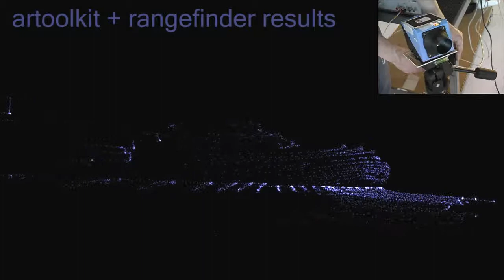car artoolkit rangefinderb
Using an artoolkit marker to determine the direction a single point time of flight SICK lidar is pointing, so a fully 3D model can be created by manually scanning the lidar around.